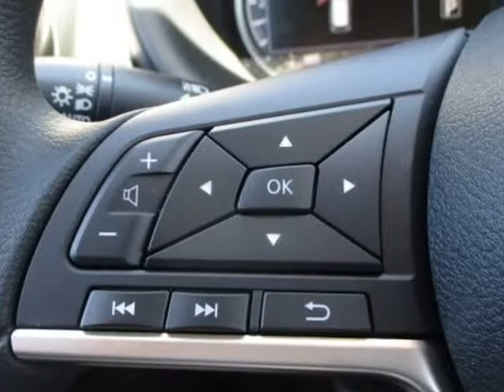2018 NISSAN KICKS SV FWDG (Hillsboro, Oregon)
Dick's Hillsboro Nissan
750 Southwest Oak St
Hillsboro